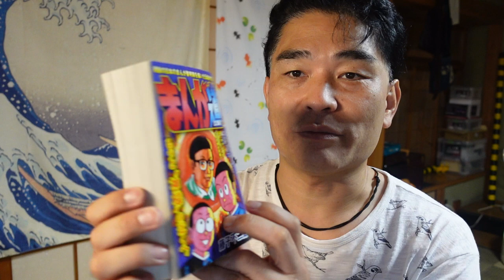【億万長者合宿リターンズ】第816話：可能性は借金してでも広げろ！